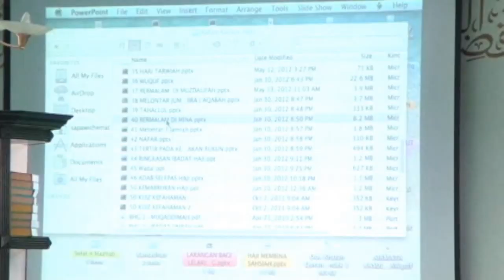Kursus Haji Intensif 2012 Masjid As-Sobirin (V3) HD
Ulangkaji kursus haji sebagai persiapan terakhir bagi tetamu Allah dan tetamu Rasulallah sebelum berangkat ke tanah suci.